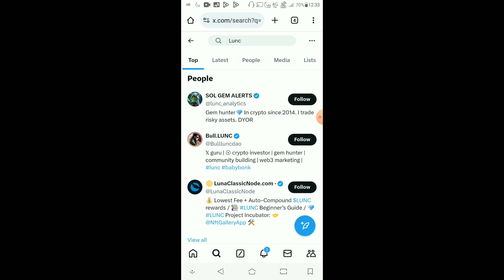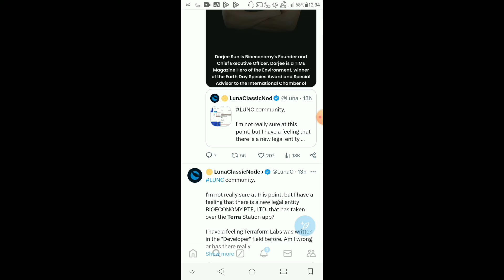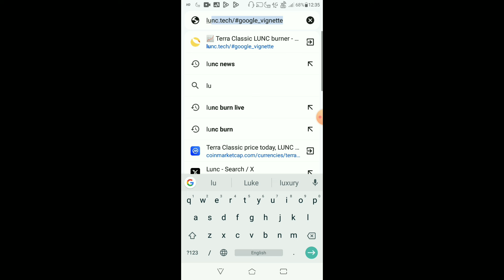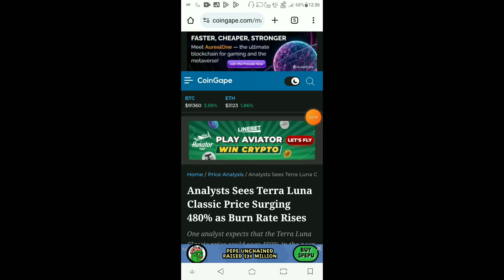Terra Luna Classic Today News | LUNC $0.01 | LUNC Price Pump 480% | LUNC Coin 388 Billion Burn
Terra Luna Classic Today News | LUNC $0.01 |  LUNC Price Pump 570% | LUNC Coin 388 Billion Burn